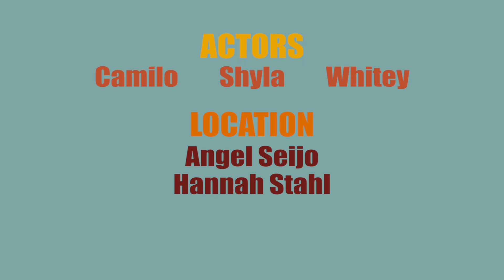Los Hacheros - Timbalaye (Video Oficial HD)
Los Hacheros - Timbalaye
From the album Bambulaye

Produced by Daniella Vale - DaniellaVale.com
Special Thanks to Harry Sepulveda